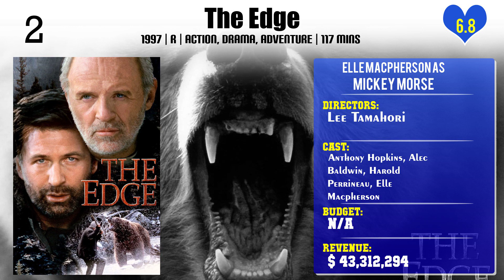Elle Macpherson Top 10 Movies of Elle Macpherson| Best 10 Movies of Elle Macpherson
Top 10 Movies of Elle Macpherson

Find the list of movies by Elle Macpherson you can find more information, movie trailers, posters, reviews, youtube links in below link.

Please Comment down your favorite movie of Elle Macpherson